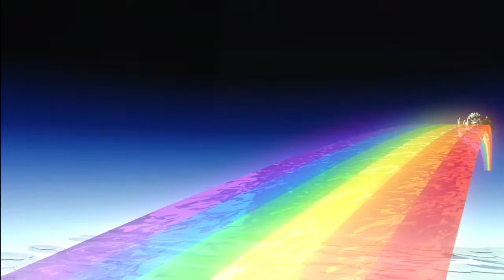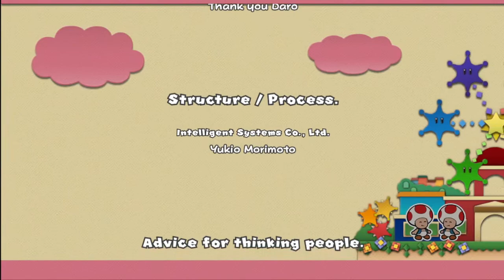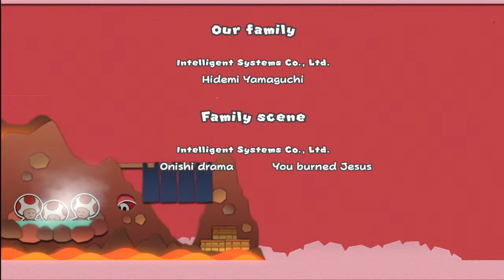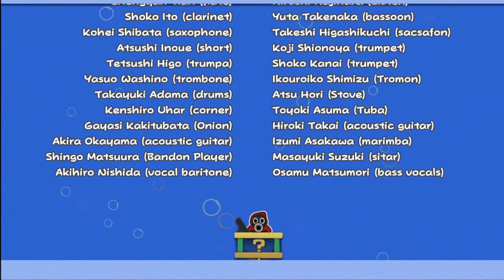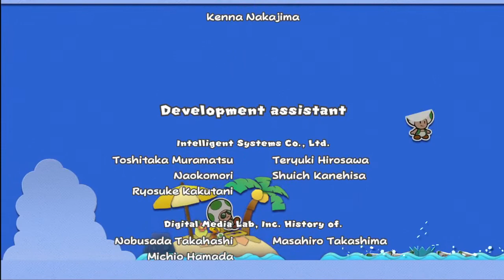Book Of Mario: Paint Syringes (Finishing the game)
Website/files created by @teebeeYT

Book of Mario: Paint Syringes is a google translated Paper Mario: Color Splash, where I put the game text into google translate multiple times until it gets broken and funny results.